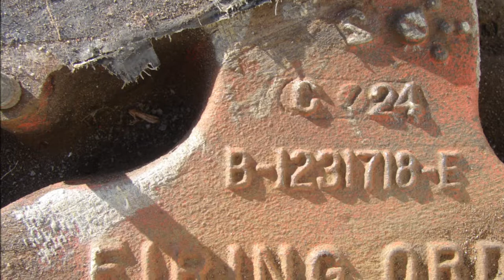1970 Buick 455 Skylark GS Engine Wildcat